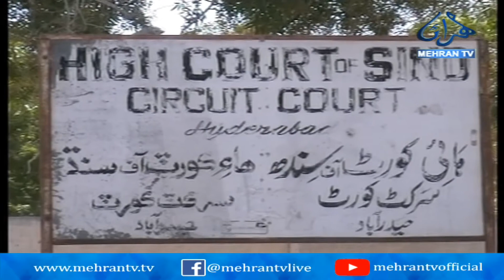حيدرآباد: منڇر ڍنڍ جو پاڻي چيڪ ڪرڻ جو حڪم